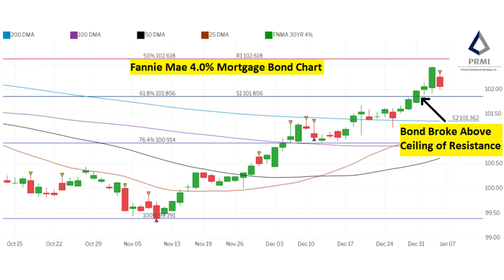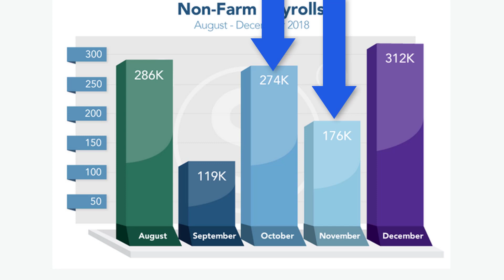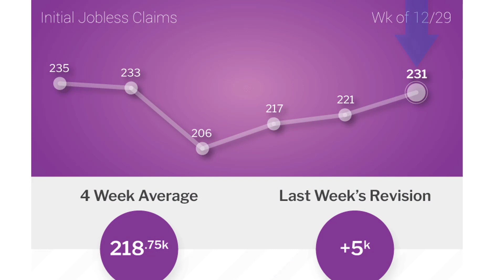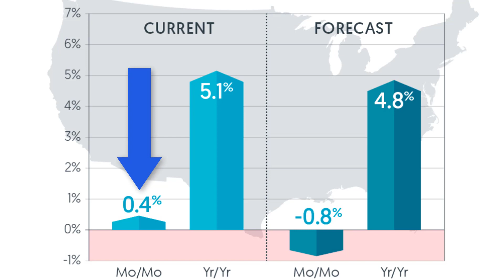Mortgage Rates Weekly Video Update January 7 2019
Mortgage Rates Weekly Video Update for January 7, 2019.  Watch for advice on Locking or Floating your mortgage rate.

John Thomas with Primary Residential Mortgage reviews the mortgage bond chart to provide advice on floating or locking your mortgage rate as well as reviewing the latest housing and financial news.

The December 2018 Jobs Report was released last week, find out how it moved the Stock and Bond Markets.  Did mortgage rates go up or down?  Should you lock or float?

What happened with the unemployment rate?  Did we see wage pressure inflation which is the enemy of mortgage bonds?  Find out this and more, watch the video.

248 E Chestnut Hill Rd
Newark, DE 19713

PRMI NMLS 3094. Branch NMLS 106170. PRMI is an Equal Housing Lender. Some products and services may not be available in all states. Credit and collateral are subject to approval. Programs, rates, terms, and conditions are subject to change and are subject to borrower(s) qualification. This is not a commitment to lend.

Licenses- Licensed by the Delaware State Bank Commissioner to engage in business in Delaware 5644 expires on 12/31/2017. Department of Financial Institutions Consumer Credit Division, First Lien License 11069 Secretary of State Securities Commission Second Lien License 103936. Maryland Department of Labor, Licensing and Regulation Commissioner of Financial Regulation #5511. New Jersey Department of Banking and Insurance. Pennsylvania Department of Banking 23206. Bureau of Financial Institutions: MC-2248 Broker MC-2248 NMLS # 3094